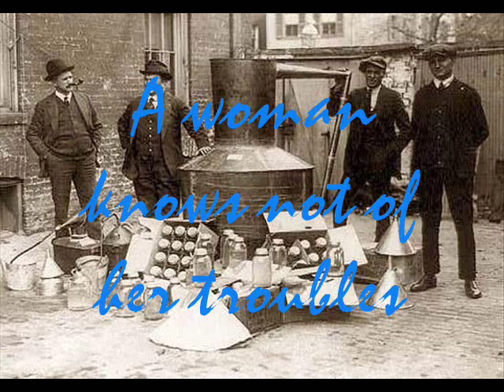Beautiful Brown Eyes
Beautiful Brown Eyes - A traditional song, it might have been written or rewritten by "Fiddlin'" Arthur Smith and Alton Delmore

Visible Firewater Distillery